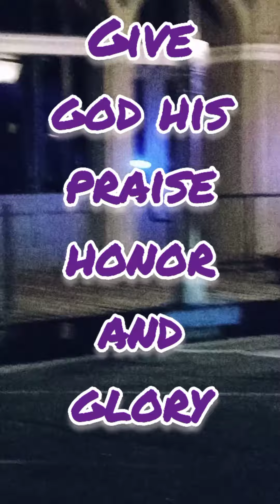God's Real Talk TV *Homeless For Heaven* Let the tired and weary sleep. If not you get what you get.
It's hard enough on the homeless but to be targeted sucks. But that's how bullies roll...